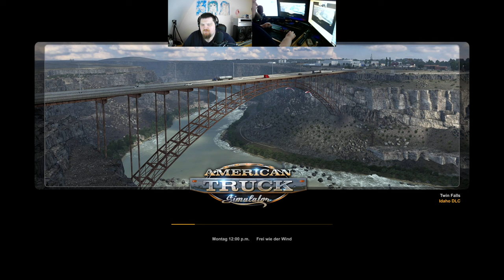Let´s Play ATS - American Truck Simulator #233